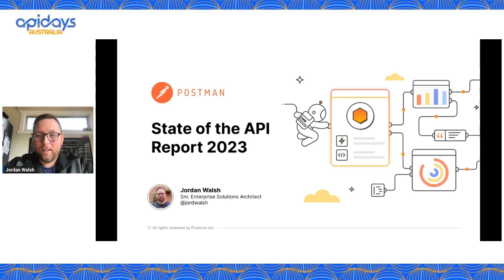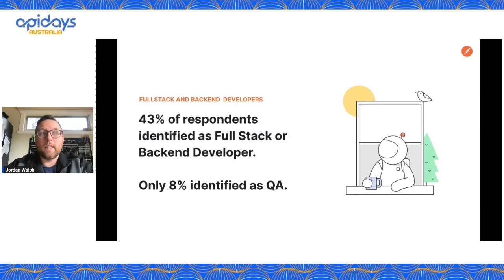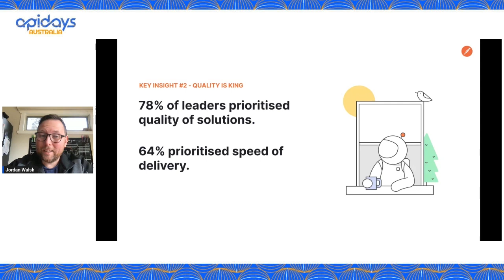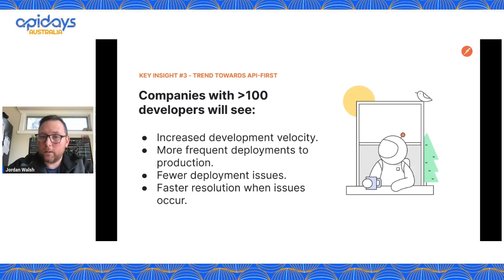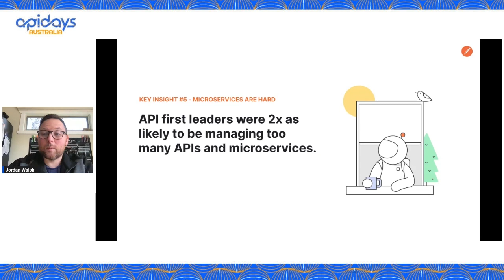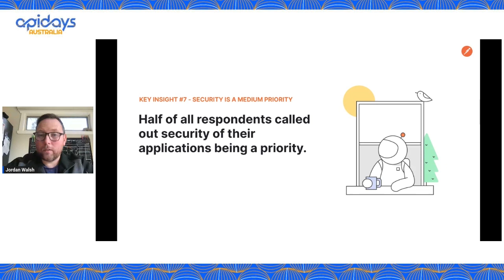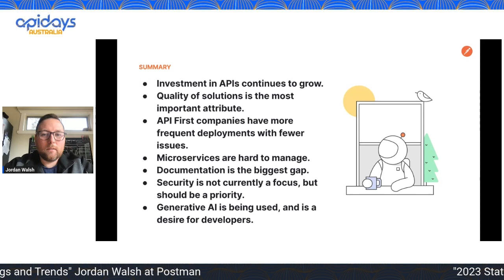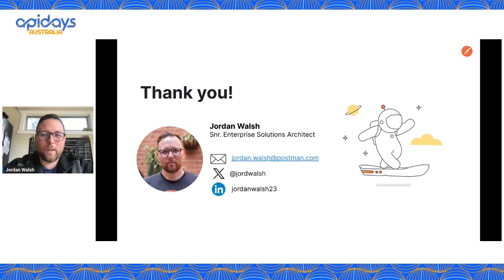Apidays Australia 2023 - State of APIs 2023: Key Insights and Trends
Title: 2023 State of the API Report: Key Findings and Trends
Speaker: Jordan Walsh, Senior Enterprise Solutions Architect at Postman

Apidays Australia 2023 - Platforms, Products, and People: The Power of APIs
11 & 12 October 2023

Hosted by Jordan Walsh, Senior Enterprise Solution Architect at Postman, this presentation delves into the most comprehensive survey on APIs ever conducted, with responses from over 40,000 individuals globally.  Understand how organizations are navigating the current economic climate, the critical role of quality in API development, and the tangible benefits of treating APIs as products. Plus, get the latest on generative AI and its growing influence on the API industry.

CHAPTERS:
0:00 - Introduction
1:22 - Top Priorities for New Products and Services
5:55 - Improving Quality for Backend Developers
10:20 - Obstacles to Producing New APIs
11:43 - Security as a Medium Priority
13:33 - Generative AI Insights
14:29 - Tooling Overview
16:39 - Thank You
17:49 - Summary
17:54 - API Workspace Launch